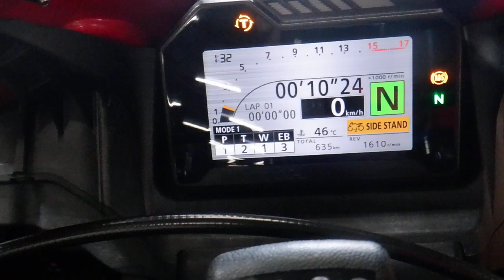CBR600RR スーパースポーツ 2021年 中古車 バイクショップ名:アウトレットバイク大阪